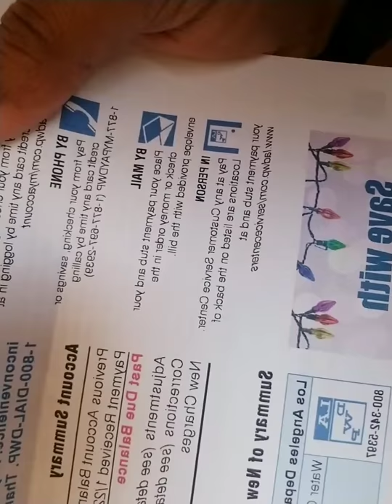Talk Week! The Daily Struggle! Bills & Beyond! (IN MY BUD LIGHT YEAR VOICE) LOL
Hey Epic Boomers! Life struggles are crazies! Bills can be stressful level in the trillion! How do you Real? When you doing all you can? Update on me and what Insane things I found out!

YOUNOW: Authetnic97
Google+: Authetnic Epic Boom
Flipboard: Authetnic Washington